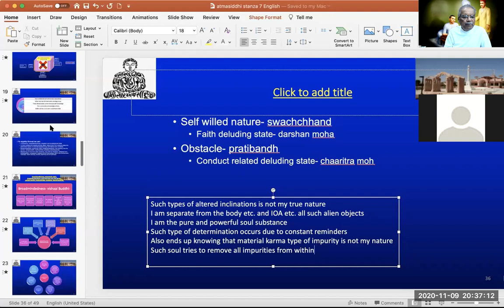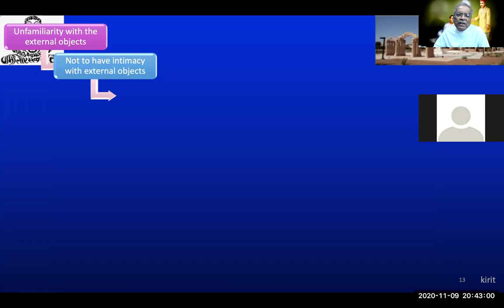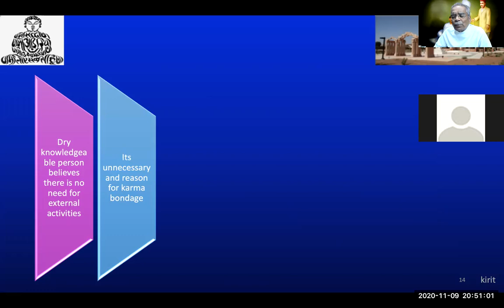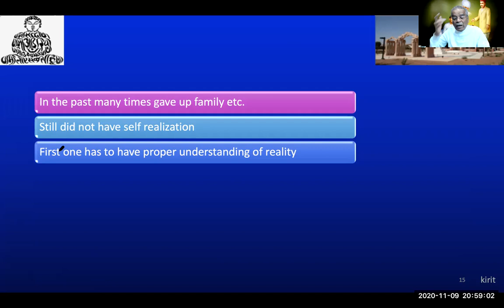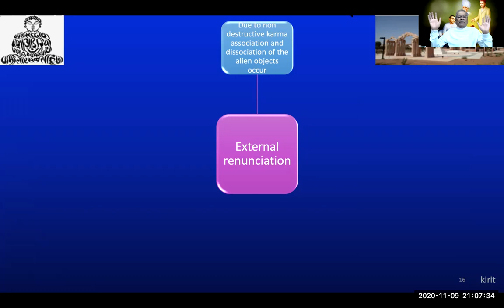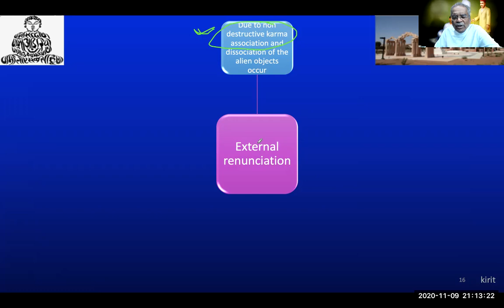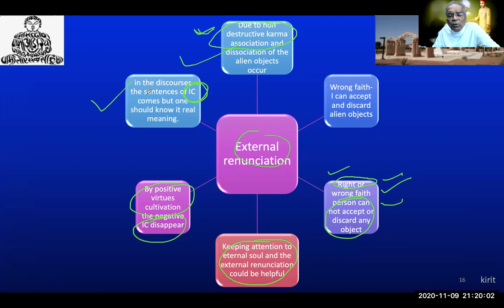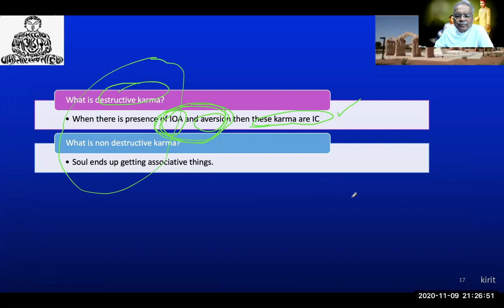Atmasiddhi Shastra (English) - Stanza 7 Part 4 of 8